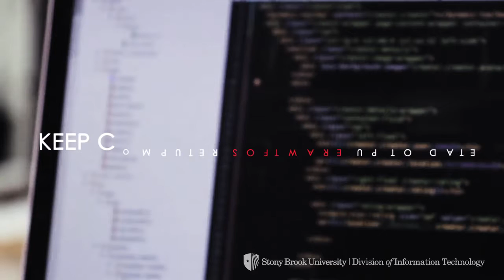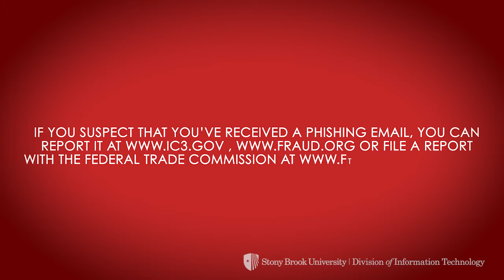Phishing Scams - 2016 Data Privacy Day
In honor of Data Privacy Awareness Day, we will be teaching you how to recognize, prevent and report phishing scams.

A phishing email, text or phone call, allegedly from a business or organization you know or trust, often includes a link or attachment which, when opened, installs malware or directs you to a look-a-like website where personal information is requested.

Cyber-criminals do this to steal your money and personal information.

This video will provide you with the information you need to recognize, prevent and report phishing scams.